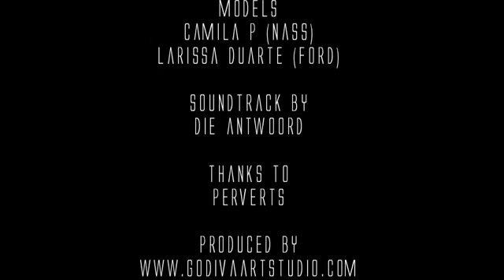le scène sinistre SD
Teaser do editorial publicado na revista online Mc Mag de setembro de 2010
Shortfilm from editorial from online magazine Mc Mag september 2010
Photo/Film:
Antonio Wolff
Art Direction & Edition"
Ganzaro & Léo Proença
(Godiva Art Studio )
Beauty:
Thiago Straub
Models:
Camila P (Nass)
Larissa Duarte (Ford)
Soundtrack:
Die Antwoord
Thanks to Perverts
Produced by Godiva Art Studio